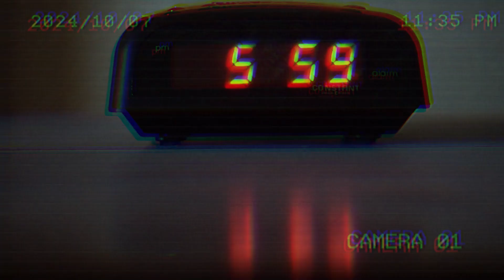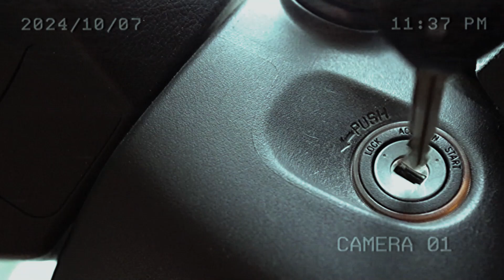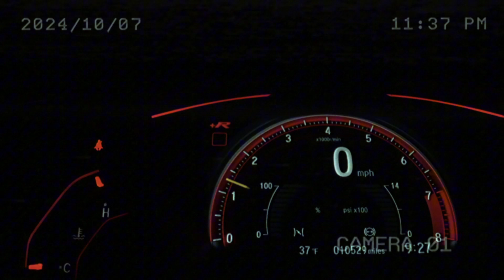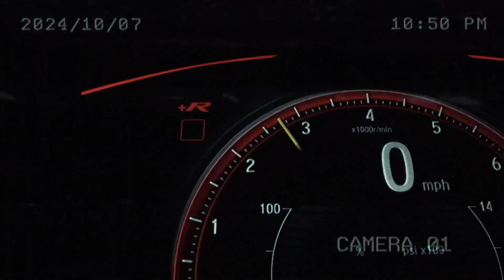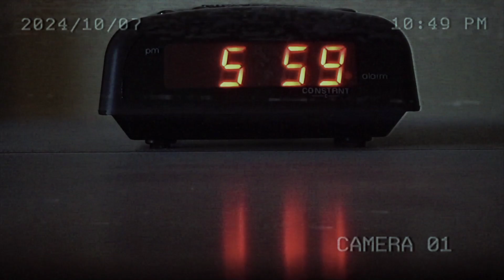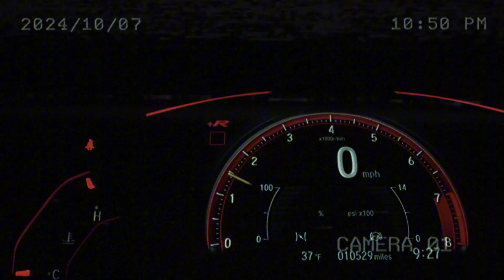TUNOG KALYE: BATANG 90s - Rivermaya, Eraserheads Parokya Ni Edgar 🎶🇵🇭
Balik Tanaw: 90's Pinoy Alternative Rock Hits ft. Rivermaya, Eraserheads Parokya Ni Edgar 🎶🇵🇭

Samahan kami sa isang nostalgic na paglalakbay pabalik sa golden era ng 90’s Pinoy alternative rock! ✨ Mula sa mga iconic hits ng Eraserheads na sumalamin sa buhay ng bawat kabataan, hanggang sa mga kwelang awitin ng Parokya Ni Edgar, at ang masarap na tambayan vibe ng Siakol — alalahanin natin ang mga kantang tumatak sa ating puso’t isipan. ❤️

Balikan ang musika ng dekada kung saan nagsimula ang bagong tunog ng OPM at binuhay ang band scene sa Pilipinas! 🎸🎤